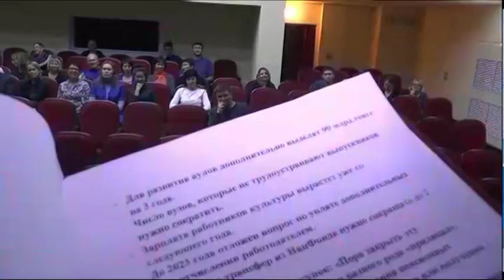Президент жолдауына мәдениет қызметкерлері үн қосты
Медициналық қызмет көрсетудің сапасы мен қолжетімділігі, әлеуметтік көмек көрсету жүйесін одан әрі дамыту, тағы отбасы мен бала институтын қолдау.